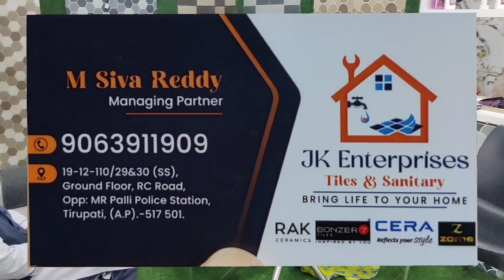Simple Parking Tiles Designs | Velloza Brand | Jk Tiles and Sanitary Tirupati